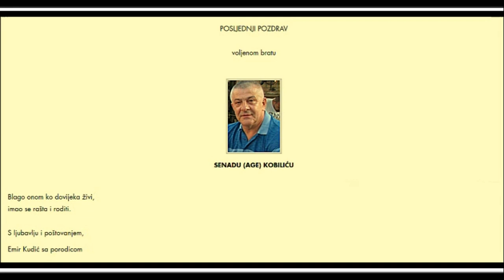SENAD KOBILIĆ(54) 24.07.2018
LIKVIDACIJA POSLEDNJEG VOĐE KRVAVOG ŠTUTGARDSKOG KLANA!
Ubistvom Senada Kobilića (54) u Gradiški sa kriminalne scene uklonjen je poslednji istaknuti pripadnik najkrvavijeg kriminalno-mafijaškog klana koji je u poslednjih dvadesetak godina delovao u Bosni i Hercegovini, ali i susednim zemljama, prenose tamošnji mediji.
Takozvani študgartski klan ime je dobio po tome što su najznačajniji članovi i vođe ove nacionalno heterogene grupe boravili u ovom gradu u Nemačkoj gde su se povezali i udružili u opasnu zločinačku organizaciju koja je nakon progona iz te zemlje nastavila da deluje u BIH.
Iza akcija "štutgartskog klana" u proteklim godinama ostalo je destine mrtvih, brojna rešena i nerazrešena ubistva, spektakularne pljačke, trgovina ogromnim količinama droge, reket, ucene, pucnjave.
Po mnogo čemu ta zločinačka organizacija bila je među najkrvavijim kriminalnim grupama te vrste u regionu, tesno povezana sa sličnim mafijaškim klanovima u Srbiji, Hrvatskoj, Crnoj Gori i na Kosmetu.
Njihov neformalni vođa bio je Zijad Turković koji je 2015.godine na Sudu BIH osuđen na 40 godina zatvora zbog više likvidacija, trgovine drogom, pljačke na sarajevskom Aerodromu.
Rodni kraj Kobilić je napustio početkom rata u Hrvatskoj, kada je nakon izbegao u Nemačku, gde se povezao sa drugim kriminalcima izbeglim u tu zemlju. Pre svih Zijadom Turkovićem koji je u predratnom Sarajevu stekao "reputaciju" opasnog momka, sklonog pucnjavi, a naročito provalnim krađama za koje je bio specijalista. Njihov blizak saradnik bio je i Emir Hadžić, Mostarac koji je ubijen 2008.godine, kao i Oliver Jakešević, Hrvat iz Jajca.
Istom kriminalnom krugu jedno vreme je pripadao i Midhat Mekić, kojeg je 2009.godine zajedno sa njegovom trudnom devojkom iz Bolivije ubila zločinačka organizacija Zijada Turkovića. Ova grupa se tokom izbeglištva povremeno kretala u krugovima koje je okupljao Ismet Bajramovič Ćelo, koji je nakon ranjavanja u Sarajevu i lečenja takođe boravio u Nemačkoj, međutim, uglavnom su delovali samostalno u odnosu na Bajramovićev klan.
Imali legitimacije tajne službe BIH
Kako se kasnije tvrdilo, vrlo značajan događaj u "karijeri" kriminalaca iz BIH "na privremenom radu u Nemačkoj" bilo je imenovanje za konuzla BiH u Štutgartu Asima Dautbašića, dugogodišnjeg visokog činovnika Službe državne bezbednosti BIH, tokom rata, a i nakon rata, najpoverljivijeg obaveštajca Stranke demokratske akcije.
Dautbašić koji je na početku rata zajedno sa ubijenim Nedžadom Ugljenom, formirao terorističku jedinicu "Ševe" sastavljenu uglavnom od problematičnih likova iz kriminalnog miljea. Dautbašić je navodno koristio ove kriminalce za poverljive "patriotske" poslove u Nemačkoj i zapadnoj Evropi, a kasnije, nakon njihovog povratka u BiH se potrudio oko rešavanja njihovog statusa.
Za Zijada Turkovića, ali i za Kobilića, se tvrdilo da je imao legitimaciju rezervnog sastava Agencije za istrage i dokumentaciju BiH (AID-a), bošnjačke tajne službe formirane od probranih službenika nekdašnjeg SDB-a, ali i ratnih bezebednjaka, poput Edina Garaplije i njegove grupe, "vojnika partije" zaduženih za specijalne operacije).
Ubijeni Senad Kobilić u prvim godinama nakon rata bio je Turkovićeva desna ruka, njih dvojica dovođeni su u vezu sa serijom zločina i pljački, ali nikada nisu procesuirani od strane pravosuđa BIH.
Kobilić je ubijen u jednom lokalu u Gradiški, kako se tvrdi, pucnjem iz snajpera.
UBICA N.N